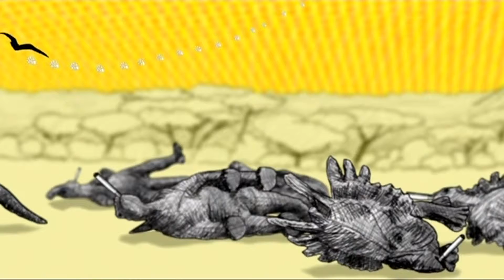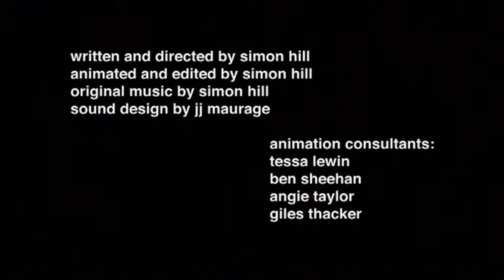What Really Happened To The Dinosaurs